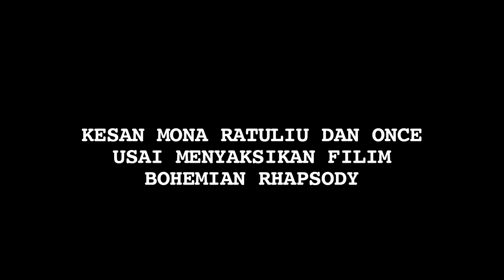Mona Ratuliu dan Once Terpukau dengan Film Bohemian Rhapsody - Cumicam 26 Oktober 2018